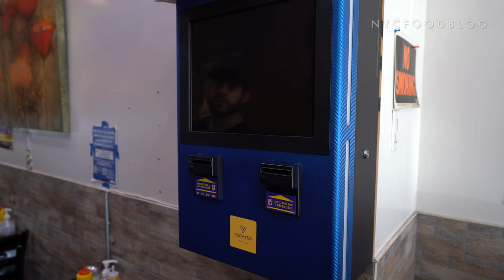Inside The Best Dominican Restaurant in New York City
Operating for over 40 years with multiple locations in Brooklyn, Manhattan and Queens, Dauris tells us about his family's restaurant - it is one of the oldest operating Dominican restaurants in the area with savory and dishes full of flavor for an affordable price.